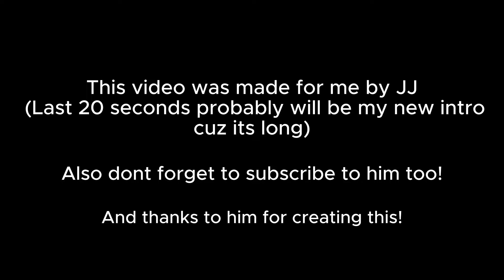The Mimic YumaGaming New İntro (I guess)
Credits for models and animation: JJ